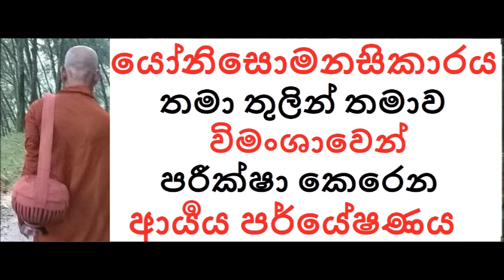MDM1410 යෝනිසොමනසිකාරය - තමා තුලින් තමාව විමංශාවෙන් පරීක්ෂා කෙරෙන ආර්‍යය පර්යේෂණය (SUA66)